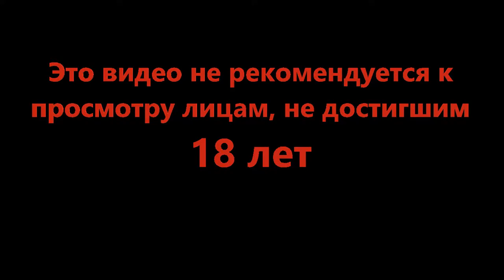Незаметная жизнь - незаметная смерть - Beholder 2 #4